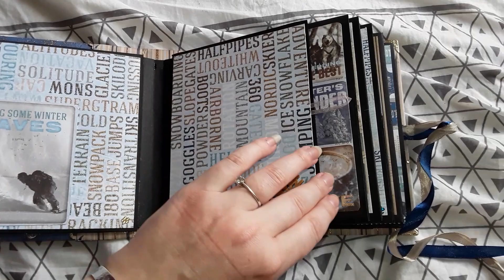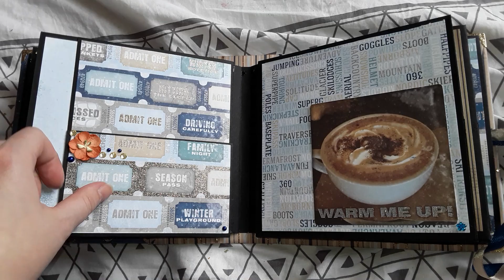Présentation album "histoire d'un rêve" collection BoBunny